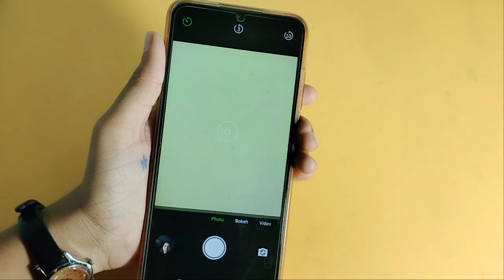Nokia g21 camera time setting | How to set camera time | camera timer use kaise kare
how to use camera Timer in Nokia g21
camera ka time kaise set karen
camera ka time kaise hataye

Google search
Techno Puja Technopuja@Technopuja